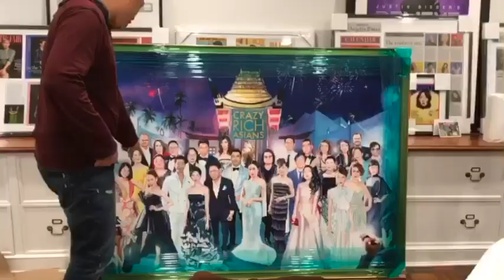Crazy Rich Asians -- Harry Shum Jr. Surprises Director Jon M. Chu with Depicteur Painting!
We're so excited to finally share this project with you guys! This painting was commissioned by Harry Shum Jr. for director Jon M. Chu. It took us three months to create such a large (50"x70") painting with so many faces.

We're so excited to be a part of this unique gift because that's what we're all about. We want to help people put their amazing ideas down on canvas for something timeless and unforgettable. You don't need to be a Crazy Rich Asian to get started with your very own custom oil painting. Get started at depicteur.com today.